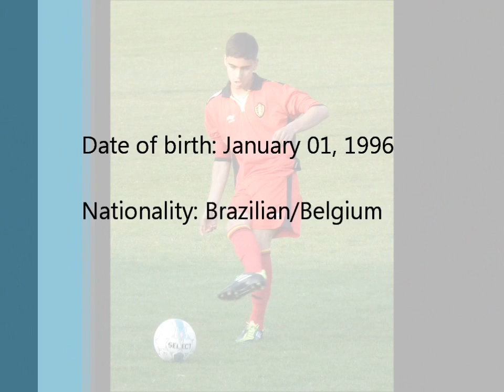Andreas Pereira's Turkey Tournament.wmv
Andreas Pereira is a sixteen-year-old Brazilian/Belgium boy who has just being signed to play for Manchester United. The video was made based upon footage of a tournament in Turkey, where Andreas played for the Belgium National Youth Team U-16.